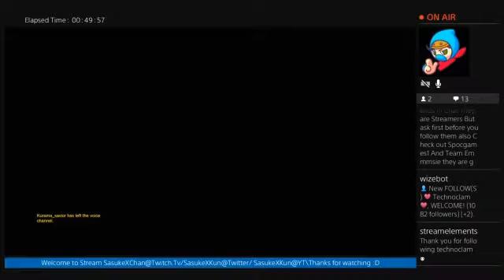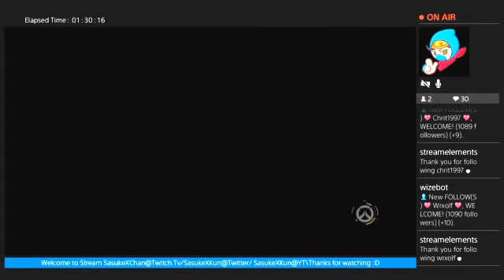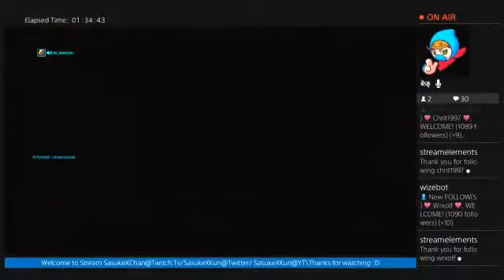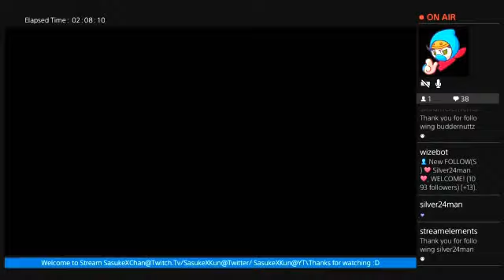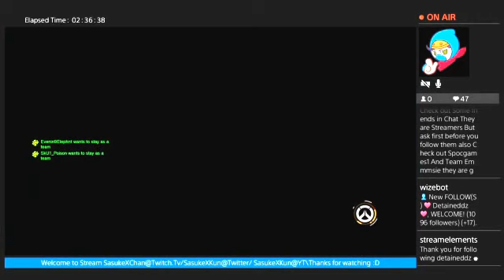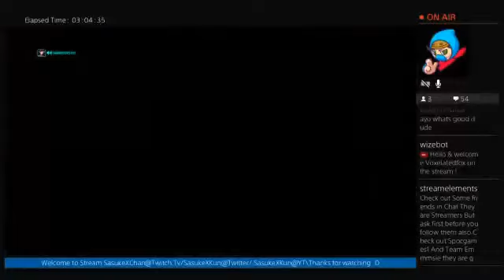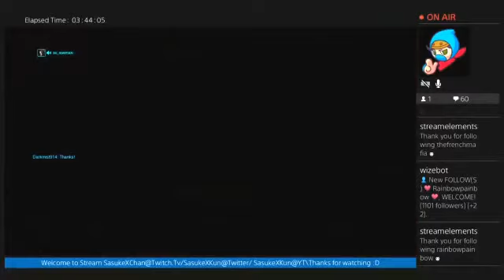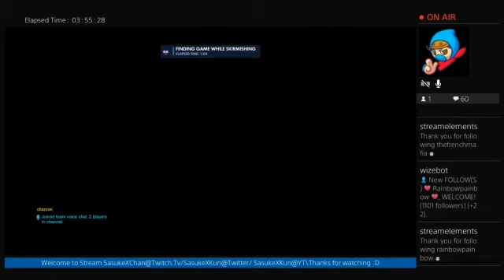Overwatch We are Warriors